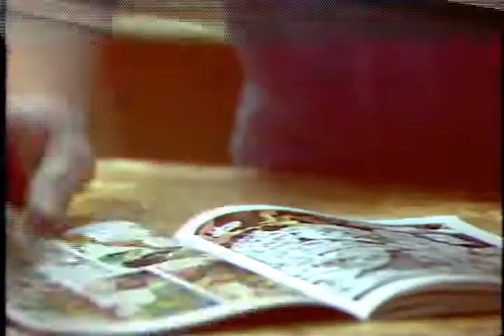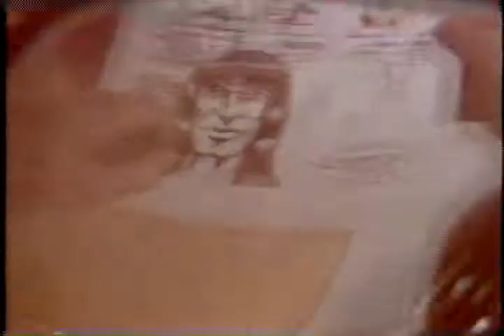Copy of Mike Randall Feature-Comic Book Guy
First aired in October, 1983 on
WKBW-TV Channel 7 in Buffalo, NY
Well known, Niagara Falls Comic book collector who still runs the "House Of Fantasy" we went to High School together-and were on the school newspaper art staff together.